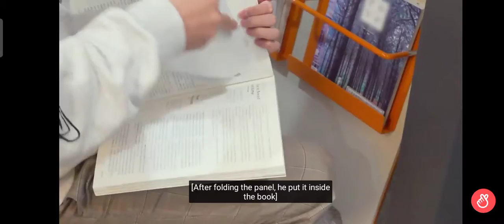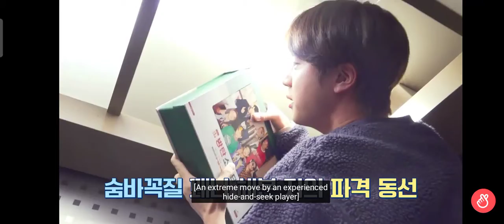BTS | 093021 [ ENG SUB ] Run BTS ep 135